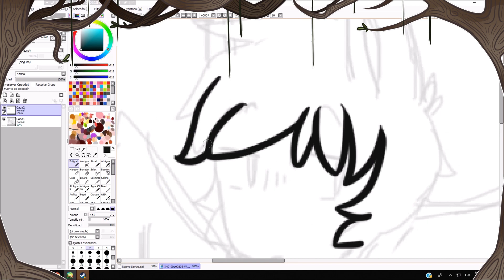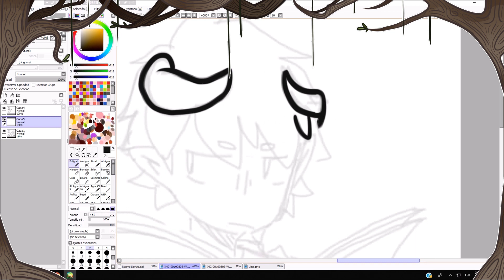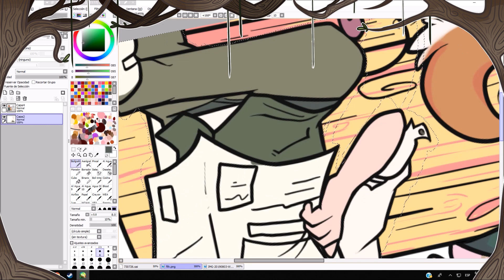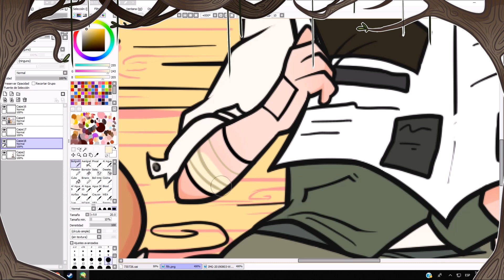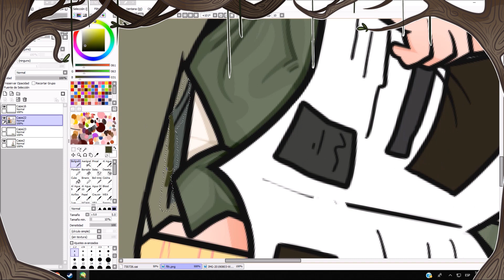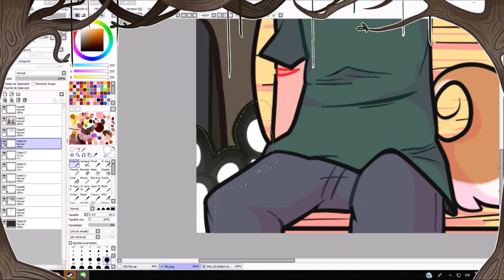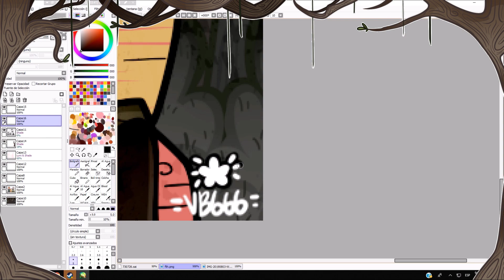- Collab con Kurosagm! - [Speedpaint]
• Bueno, esto fue divertido! una lastima que me ha tocado que subirlo tan tarde, pero valió la pena la espera(?)

Esperare a que Kuro suba el dibujo a sus redes para también poner su Link aquí nwn)r

PD: eh estado planeando dibujar a mis animatronicos favoritos de toda la saga de FNAF, Bonnie, FunTime Freddy, Molten Freddy, Helpy, Springtrap, y Theodore. Que tal si hacemos un directo para eso? que les parece?

• Well, this was fun! A pity that I had to upload it so late, but it was worth the wait(?)

I will wait for Kuro to upload the drawing to her networks to also put her Link here nwn)r

PS: I've been planning to draw my favorite animatronics from the entire FNAF saga, Bonnie, FunTime Freddy, Molten Freddy, Helpy, Springtrap, and Theodore. What if we do a live stream for that? What do you think?

KUROSAGM ! ! !
(Una dibujante muy talentosa, síganla)

-VB666 Amino oficial.

(Comunidad en progreso!)
(Community in progress!)

Sorteo de 3 dibujos próximo en la comunidad, no te lo pierdas!
(Sorting 3 drawings in the community, do not miss it!)

•El personaje de la izquierda (Lima) me pertenece a mi, el de la derecha (el demonio peli blanco) a Kurosagm.

•The character on the left (Lima) belongs to me, the one on the right (the white-haired demon) to Kurosagm.

•Tienes un FanArt? mándalo aquí si deseas!

•You got me a FanArt? Send it here if you want!

O puedes subirlo a una de las redes sociales que uso y etiquetarme! (pero puede que tarde en verlo)/Or you can upload it to one of the social networks I use and tag me! (but ii may take a while for me to see it)

[GIMME YOUR MONEY(?)]

VB666 [FAE] inactiva por el momento aquí!!!

•Mi Instagram•
theartistdemonvb666